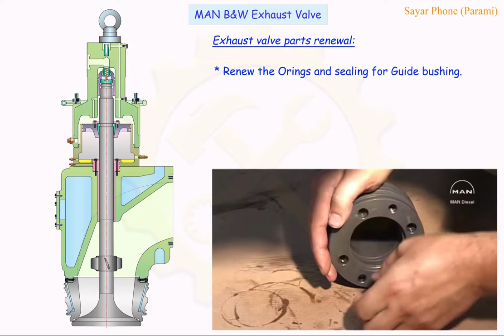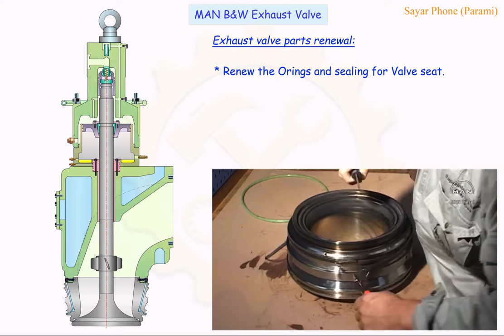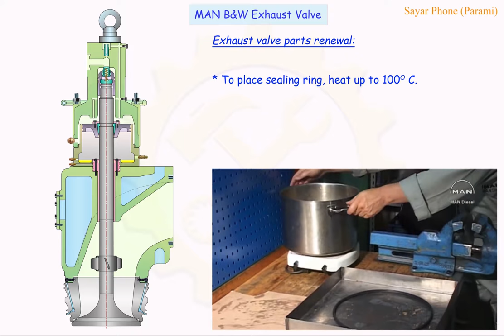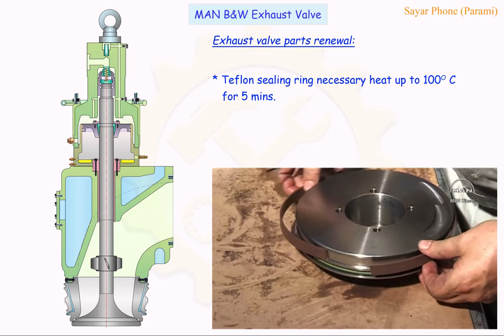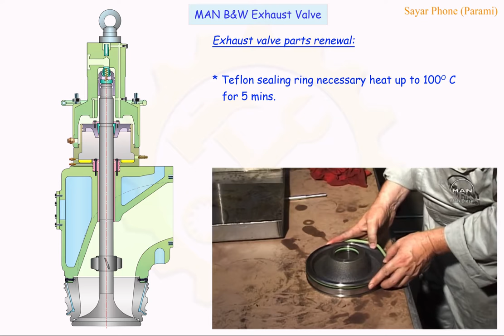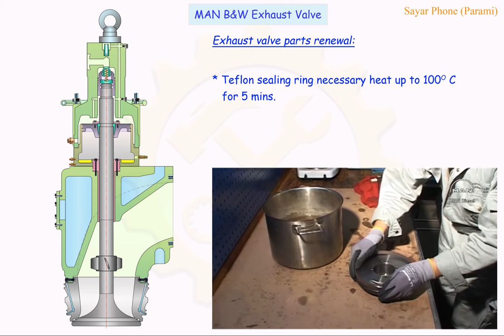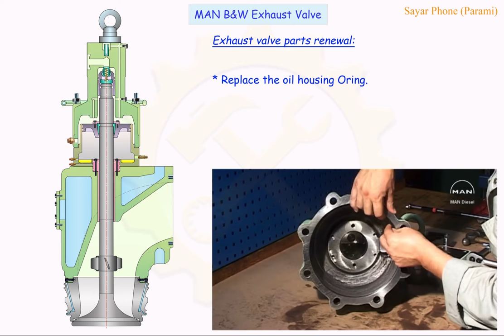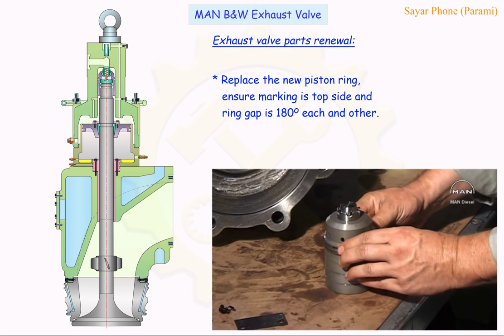03 Exhaust Valve Parts Renewal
Learn what is the parts to be renewed and how to do it.